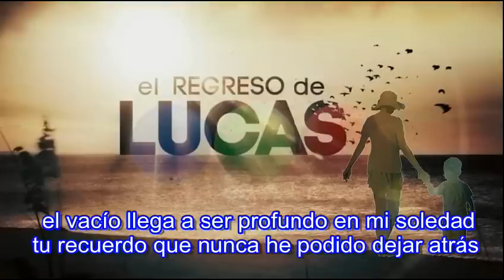Cancion El Regreso de Lucas (Hasta Que Regreses - Ha Ash) con letra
He perdido todo lo que amaba
he perdido todo lo que me dabas
el vacío llega a ser profundo en mi soledad
tu recuerdo que nunca he podido dejar atrás
No descansare
es que te siento tan vivo en algún lugar
no me entregare
sin ti no encuentro sentido
no puedo esperar
Hasta que regreses viviré por ti
Hasta que regreses tengo que seguir
Hasta que regreses luchare contra el dolor